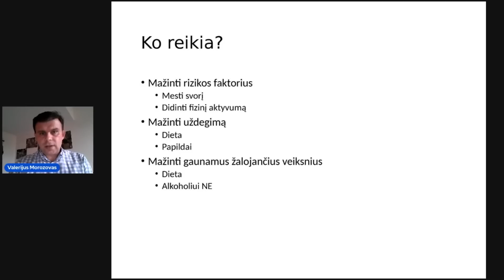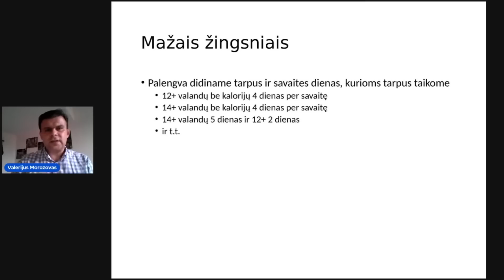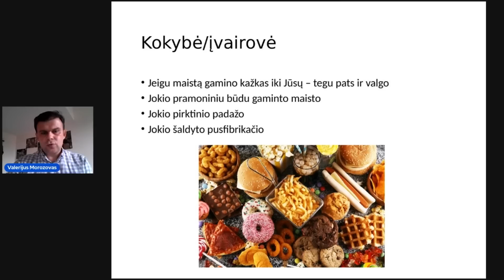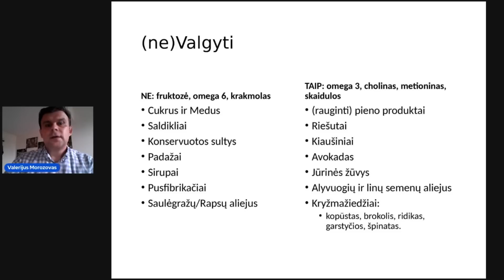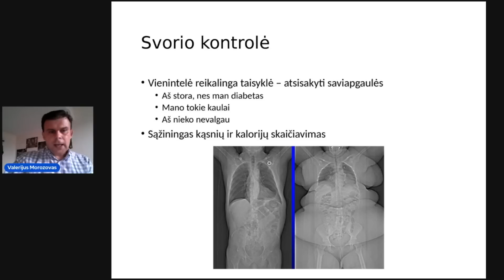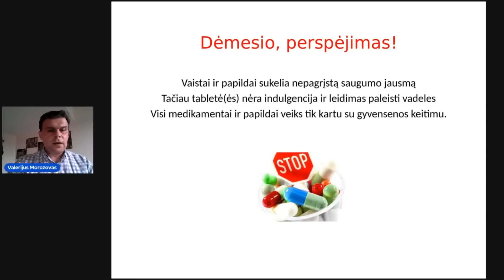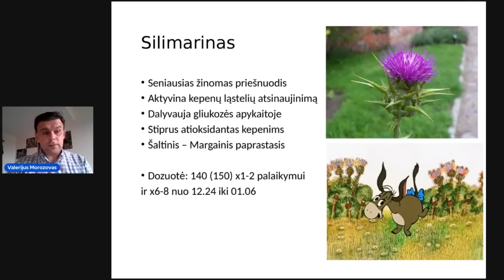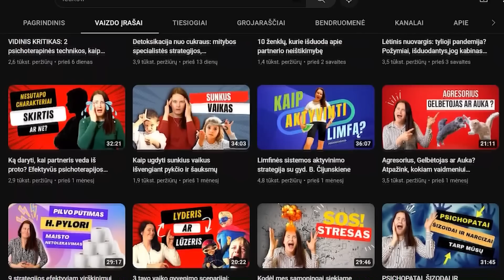7 paprasti ir lengvai įgyvendinami patarimai, kaip apsaugoti kepenis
VIDEO 2-OJOJE DALYJE SUŽINOSITE:
🔸Kaip pažingsniui be streso ir atidėliojimo suformuoti naujus sveikatingumo įpročius ir išsivaduoti nuo gąsdinančių diagnozių.
🔸Šventa dietologų kartojama triada: valgyti reguliariai, valgyti su saiku ir įvairiai.  Gydytojas pasidalins rekomendacijomis, kaip  tai pasiekti be kančių ir sumažinti viršsvorį, užkirsti kelią insulino rezistencijai bei kepenų suriebėjimui.
🔸Ar riebus maistas yra suriebėjusių kepenų priešas? Sugriausime mitus, kokio maisto turime atsisakyti esant kepenų suriebėjimui.
🔸Gausite TOP maisto produktų sąrašą, kuris padės pagerinti kepenų veiklą  ir kuris sumažinti uždegimus.
🔸Sužinosite apie natūralias augalines priemones, kurios gali palengvinti jūsų kelią sveikų kepenų link.